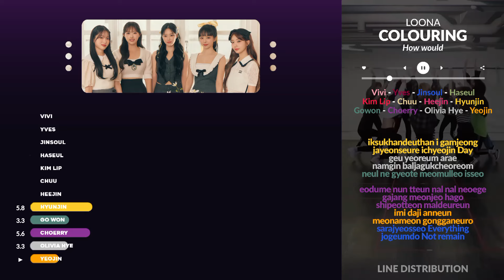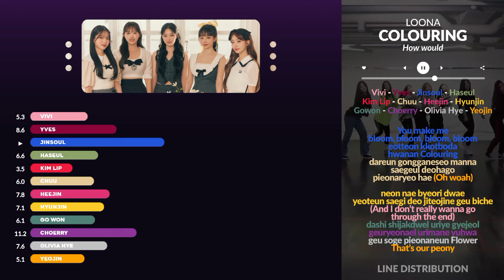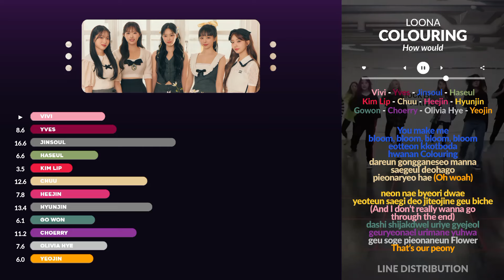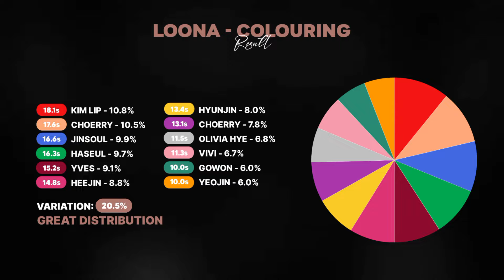How would LOONA sing Colouring by Loossemble (Line Distribution)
This is the Line Distribution just based on my opinion , sorry for my bad English . ❤️❤️❤️